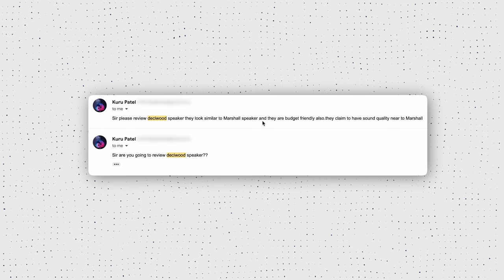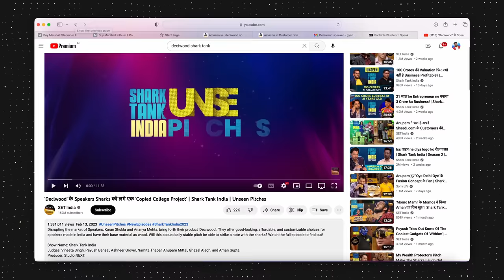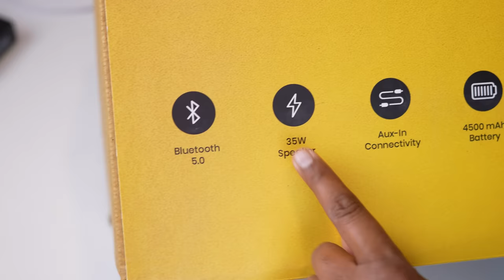I Tested This Desi Speaker - Budget vs Premium !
This video is about Unboxing and Quick Review of Deciwood Unplugged  Bluetooth Speaker comes under 5000 rupees

Marshall Stanmore 2
Marshall Kilburn